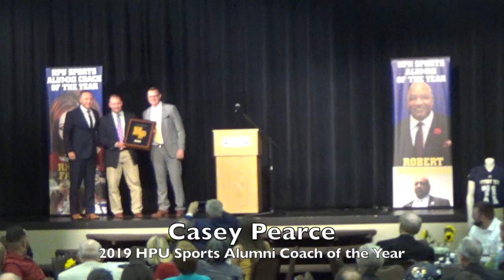2019 HPU Sports Alumni Banquet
This video is about 2019 HPU Sports Alumni Banquet